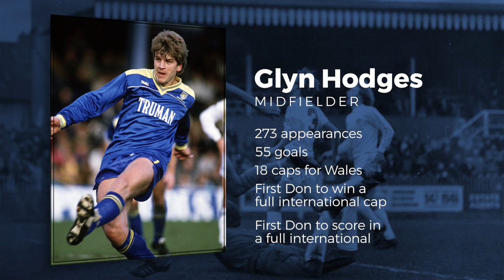Hall of Fame 🏆 | Contenders for 1977-1986 🟡🔵